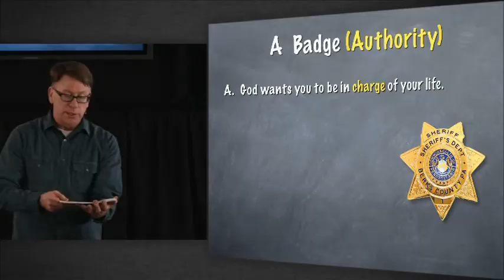Own It: Wear Big Shoes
College offers a world of adult freedoms, ideas and choices, but many students "shoes" are not big enough to handle these opportunities. Your students will need to make their faith more real and personal to successfully navigate the college experience.